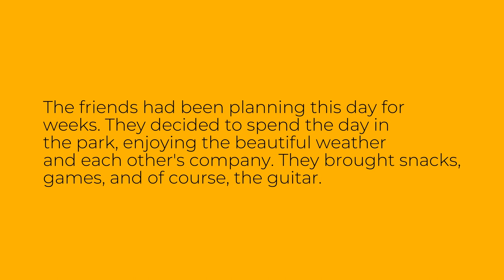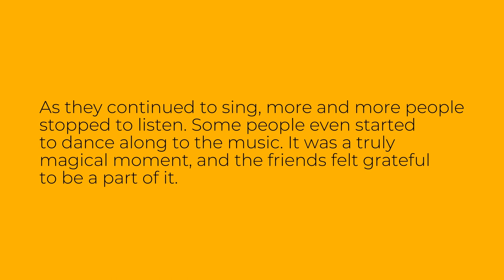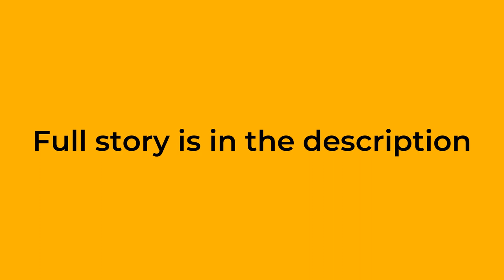Easy English Story: Singing in the Park - Level A1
This is an easy English story for level A1 learners of English. The story is called "Singing in the Park". Improve your English reading, listening and vocabulary through this easy audio story.

Bu ingliz tilini A1 darajasida o'rganuvchilar uchun oson inglizcha hikoya. Hikoya "Singing in the Park" deb nomlangan. Ushbu oson audio hikoya orqali ingliz tilini o'qish, tinglash va so'z boyligingizni yaxshilang.